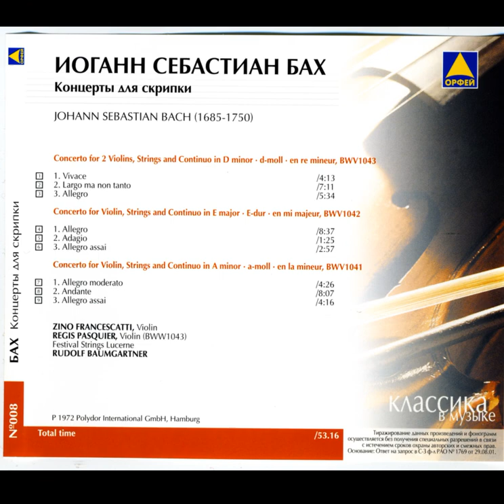Zino Francescatti, Lucerne Festival Strings, Rudolph Baumgartner J S Bach Doppelkonzert Violink